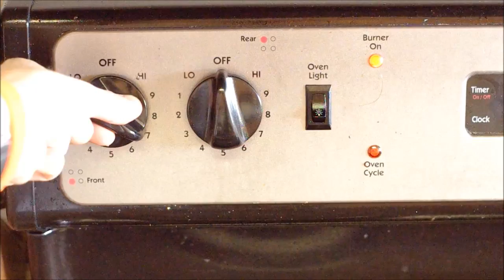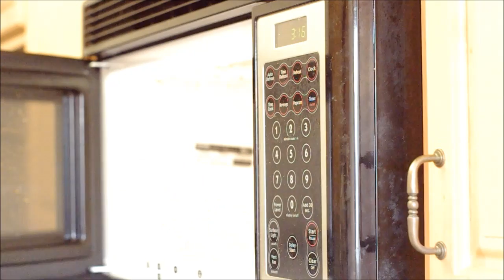Turbo Ramen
By popular demand, here is my quick top ramen recipe.